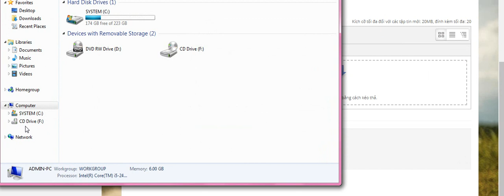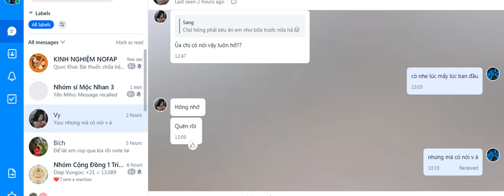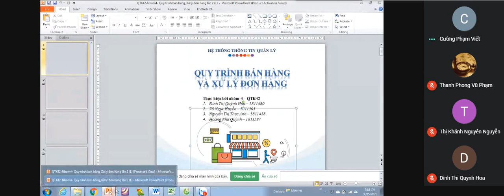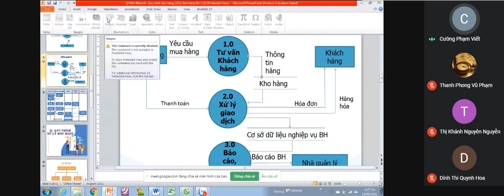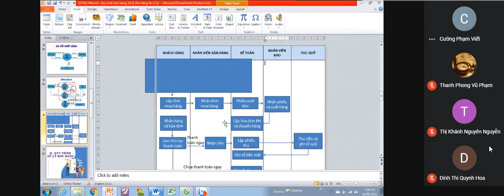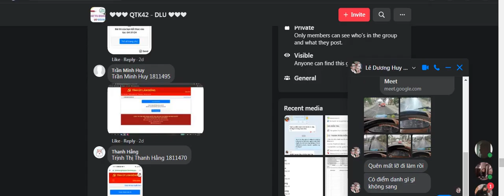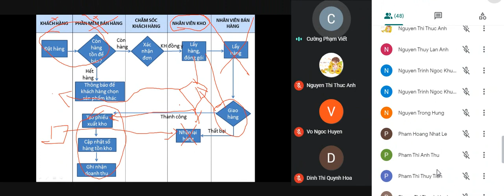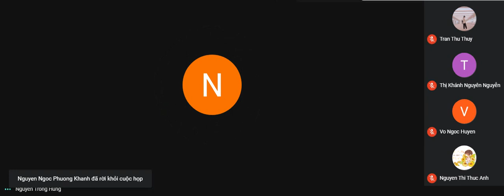Tập 04 Hệ thống thông tin quản lý